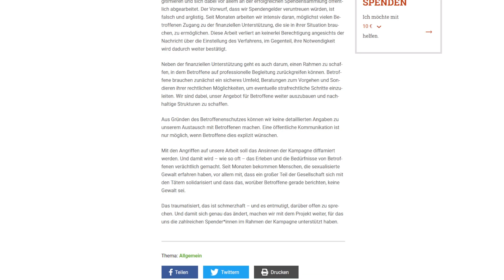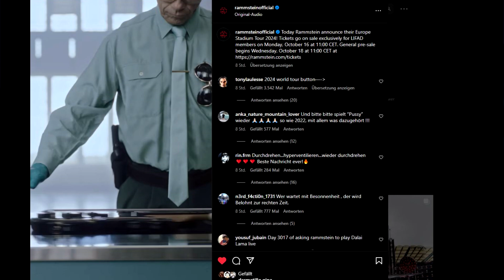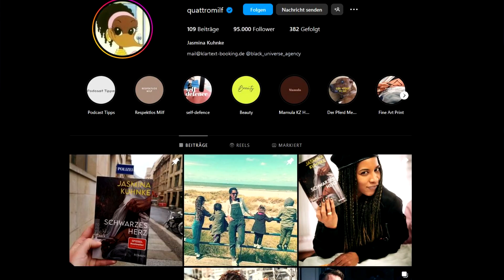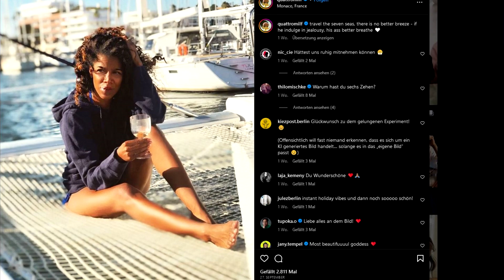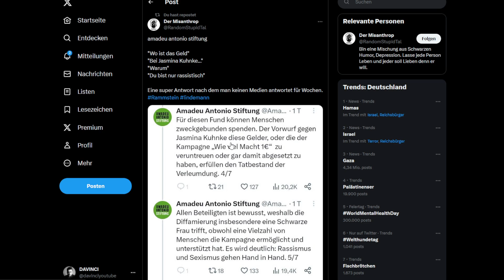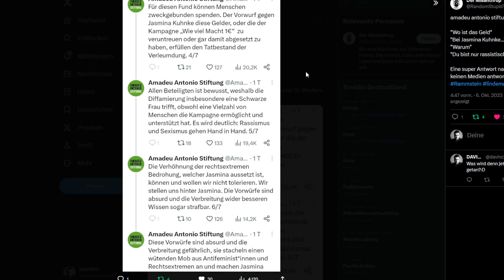Till Lindemann: SO DREIST antwortet die Amadeu Antonio Stiftung auf die Spendenfrage!